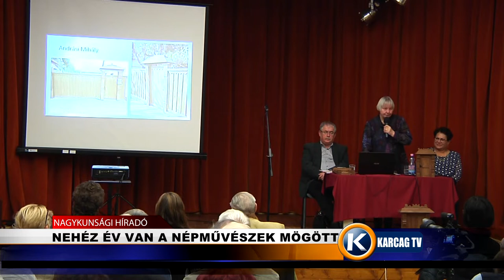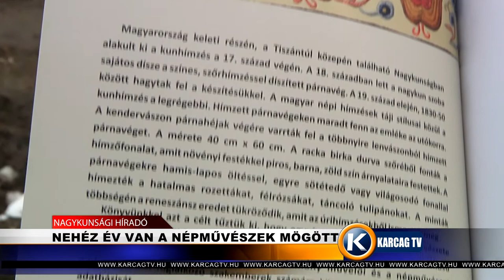Nagykunsági Híradó 20210210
- AZ ÓVÓNÉNIK IS VÁRJÁK MÁR AZ ENYHÍTÉST
- NEHÉZ ÉV VAN A NÉPMŰVÉSZEK MÖGÖTT
- CSALÁDI VITA ECSEGFALVÁN
- GYORSKÖLCSÖNT IGÉNYELHETNEK TÉRSÉGÜNK VÁLLALKOZÓI IS